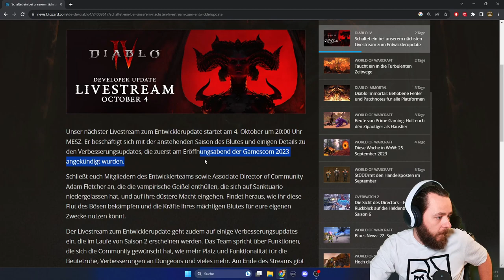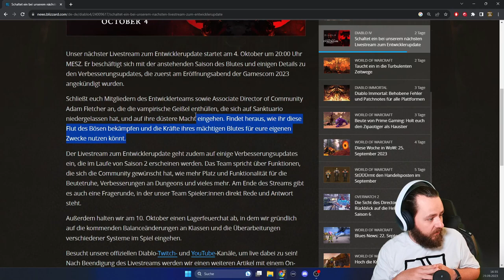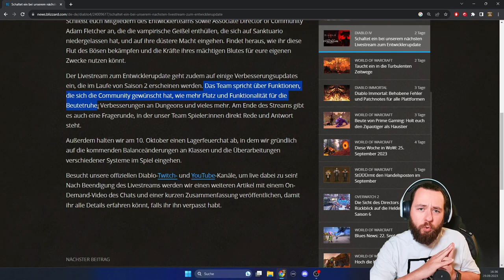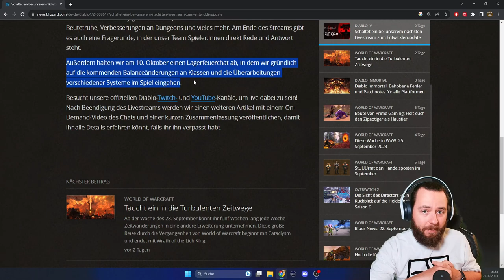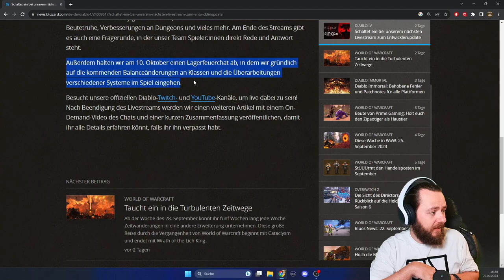Season 2 ENTWICKLER UPDATE! NEWS INCOMMING DIABLO IV